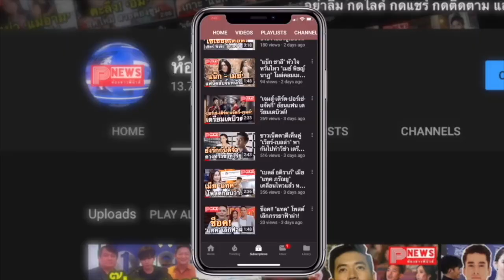ห้องข่าวพีนิวส์ | ต้องยอม! โปรเจ็คท์ แอลอีดี “มิว-กลัฟ” ปักหมุด 3 เมืองใหญ่